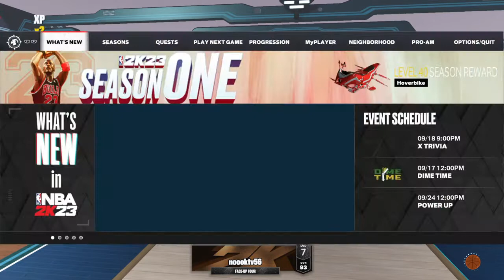NBA 2K23_20220918130013